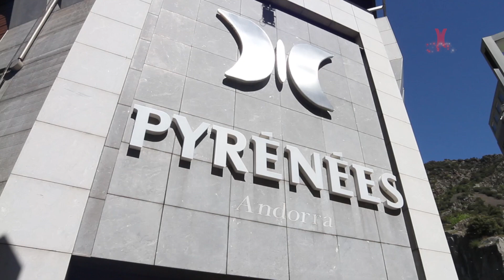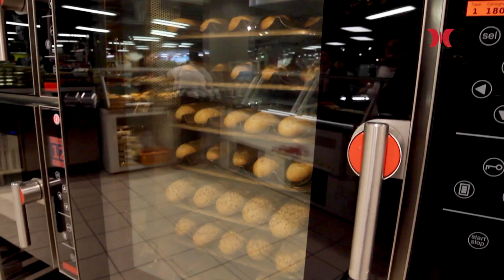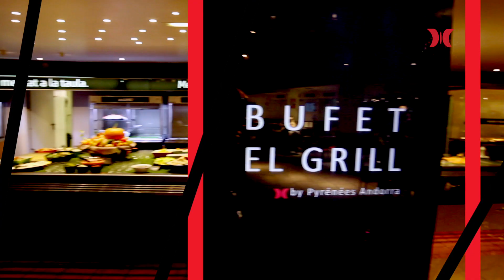Pyrénées Andorra 2016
Los espacios de Grans Magatzems Pyrénées, en Andorra la Vella (2016)